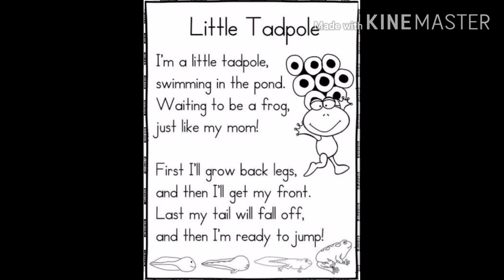Rhyme ' I am a little Tadpole '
Let's learn a rhyme